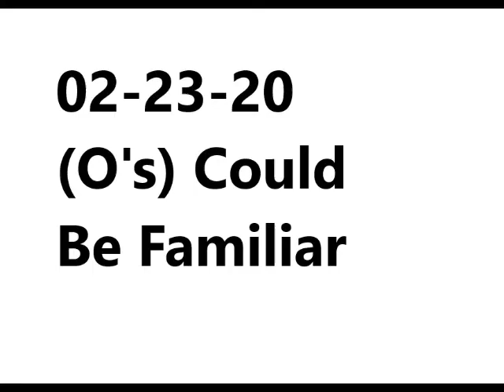02-23-20 Demo Length Mix (O's) Could Be Familiar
02-23-20 Demo Length Mix (O's) Could Be Familiar